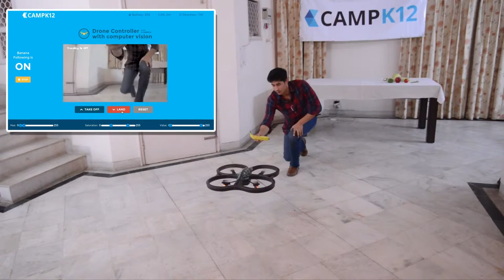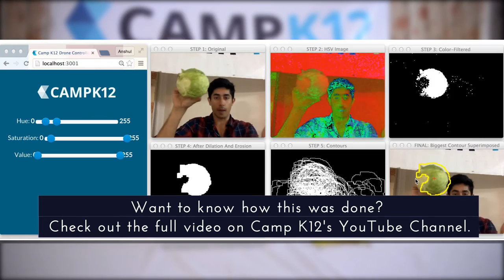Drone follows a banana -- Computer Vision (Trailer)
We taught a drone to recognize and follow household fruits and veggies -- bananas, tomatos, cabbage, and more.